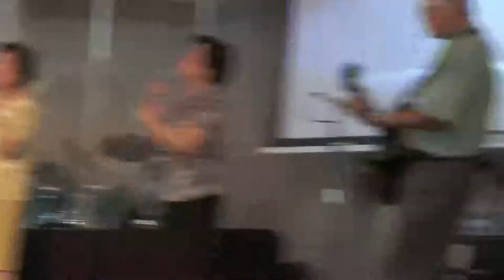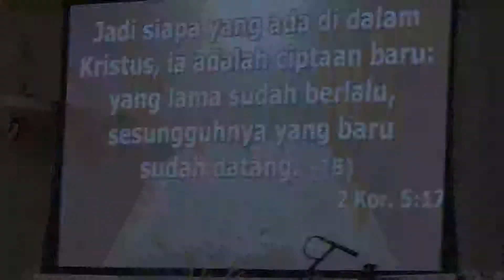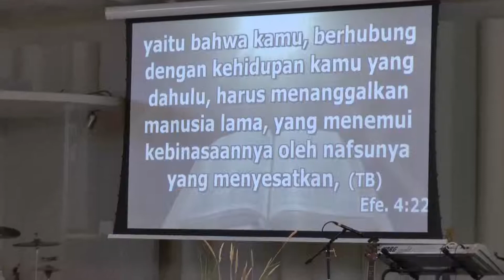PW by the 80's 08-25-2013